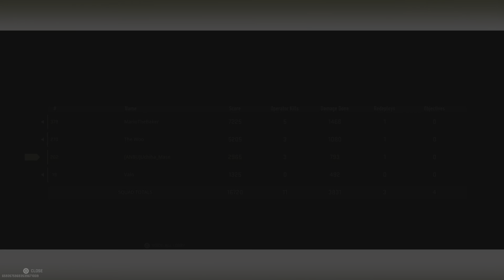Mario, Oscar, Steven and Me (Quads DUB) (3 Kills, 793 Dmg) (Ashika)